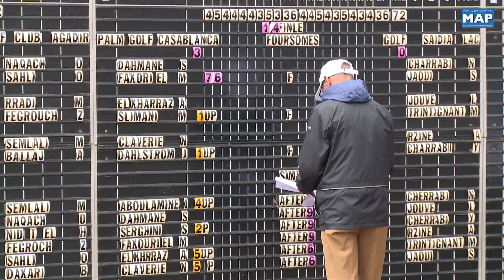15è Coupe du Trône de golf: RGM/RGAM et RGDES/PGC les deux chocs des demis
Les deux choc devant opposer le Royal golf de Marrakech au Royal golf d'Anfa Mohammédia et le Royal Golf de Dar Es-Salam au Palm golf Casablanca pour le compte des demi-finales de la 15-ème édition de la Coupe du Trône, qui se tient du 10 au 15 septembre au Michlifen Golf & Country Club, promettent des étincelles.